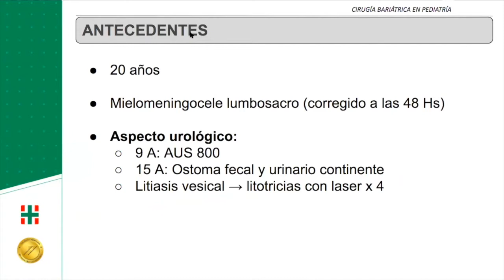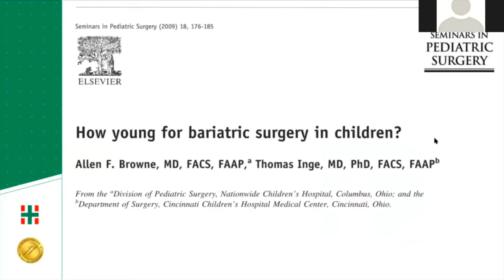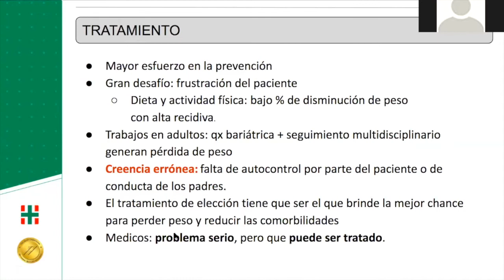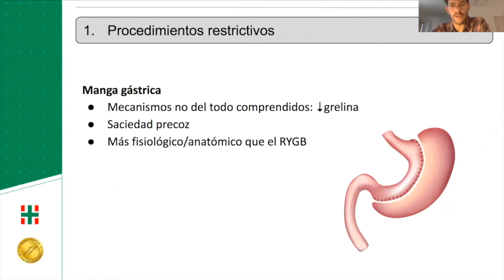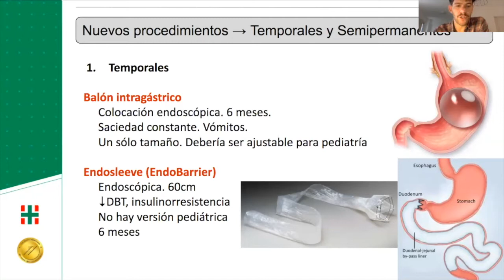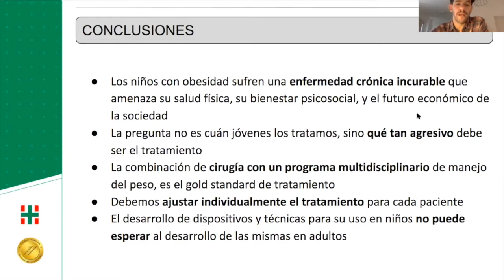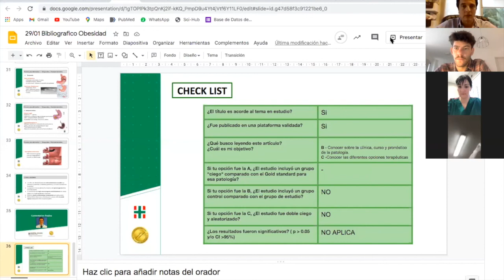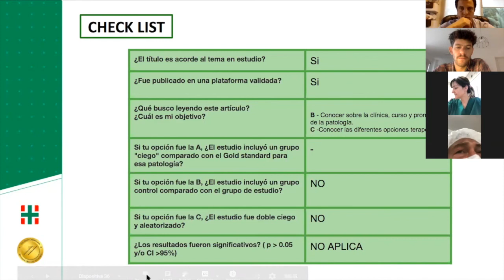¿Cuál es la edad para aplicar un tratamiento para la obesidad en pediatría?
Ateneo Bibliográfico: ¿Cuál es la edad para aplicar un tratamiento para la obesidad en pediatría?

Médico a cargo:
Dr Gastón Elmo

Presentadores:
Dra Agustina René Oliva
Dr Pedro Mercado